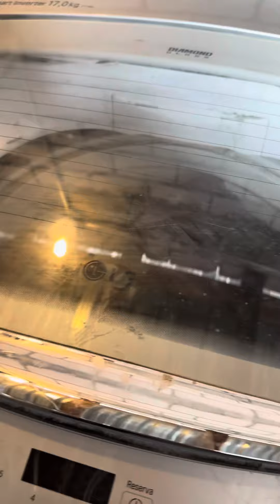Le lave la ropa al Tony Adame